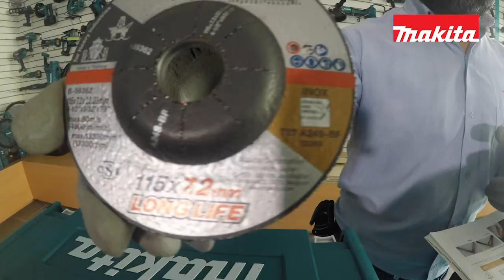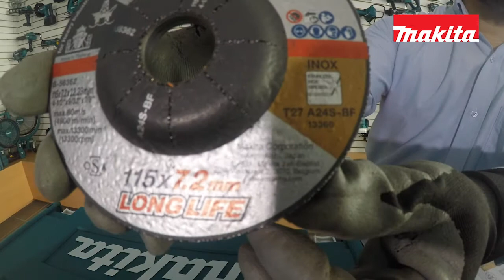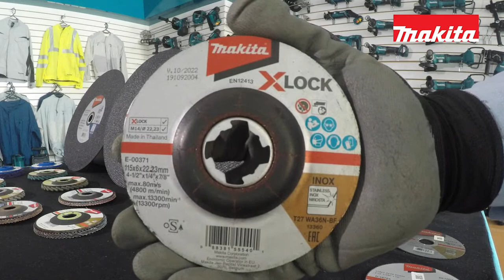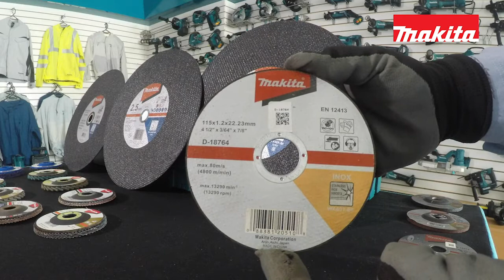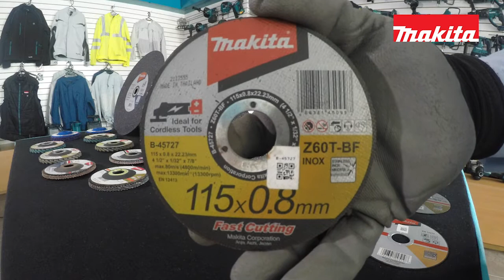Discos Abrasivos para metal - Makita en vivo